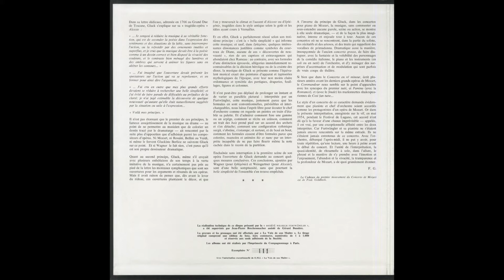Silent Tone Record/莫扎特:鋼琴協奏曲第20 K.466,格鲁克：序曲/伊冯娜·勒费比尔(鋼琴),威廉富特文格勒(指揮)柏林愛樂樂團 古典音乐 黑胶唱片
モーツァルト(Mozart,莫扎特):ピアノ協奏曲(Piano concerto,鋼琴協奏曲)20番K.466，グルック(Gluck,格鲁克)：「オーリードのイフィジェニー」序曲，「アルセスト」序曲/イヴォンヌ･ルフェビュール(Yvonne Lefébure,伊冯娜·勒费比尔),ヴィルヘルム･フルトヴェングラー(Wilhelm Furtwängler,威廉富特文格勒)指揮ベルリン･フィルハーモニー管弦楽団(Berliner Philharmoniker,柏林愛樂樂團)（モーツァルト）,ウィーン･フィルハーモニー管弦楽団(Vienna Philharmonic Orchestra,維也納愛樂樂團)（グルｋック）/仏フルトヴェングラー協会：XPMX 2273/管理番号:7965/